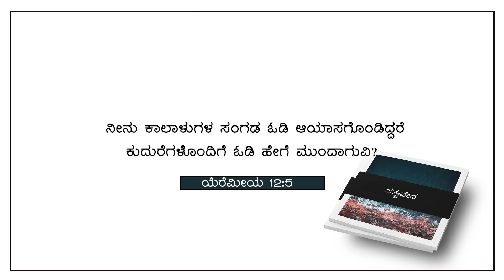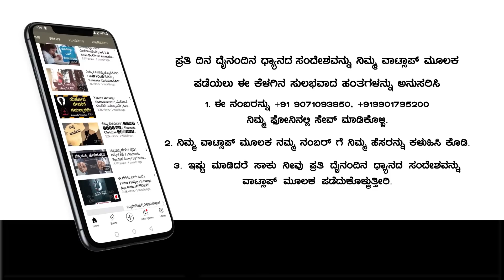ಓಟವನ್ನು ನಿಲ್ಲಿಸಬೇಡ | Morning Devotion | ಈ ದಿನದ ವಾಗ್ದಾನ & ಪ್ರಾರ್ಥನೆ | June 22, 2023 | Pr. Paul Joy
Bank Name: Canara Bank
Branch : Kaggadasapura Bangalore
A\C Name : PAUL JOY
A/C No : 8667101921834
IFSC Code : CNRB0008667